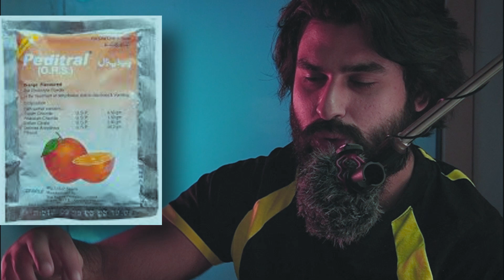Dog Vomiting | Loose motion | Diarrhea | Stomach Heat | DOG CARE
This Channel Is About All Dogs Pets Problems, Solutions, Daily Routine & Grooming.
Rex's Vlogging Channel.
Rex's Daily Routine,
Need Your Support For Rex the German Shepherd.